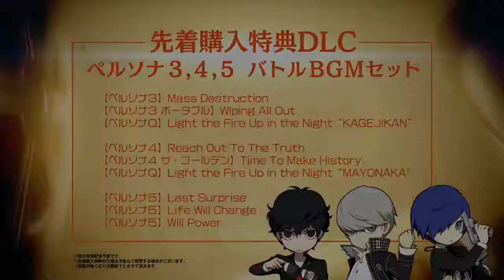11 29発売!!【PQ2】天城雪子（CV 小清水亜美）